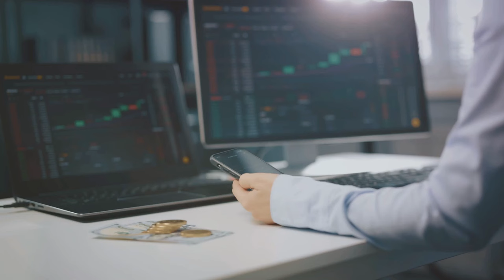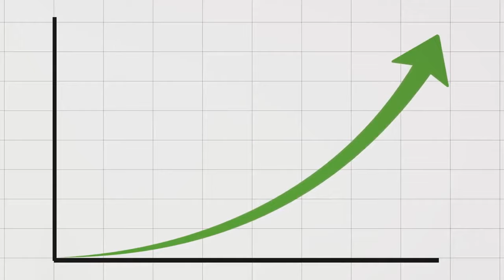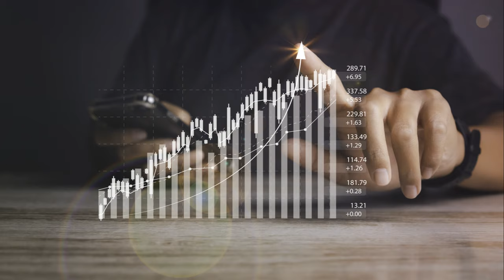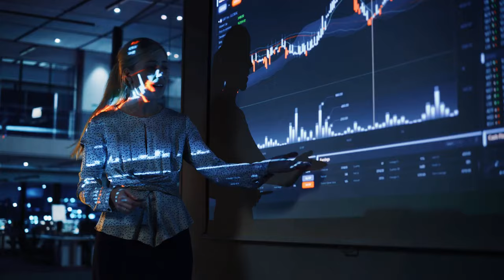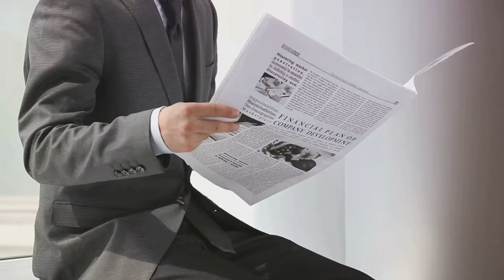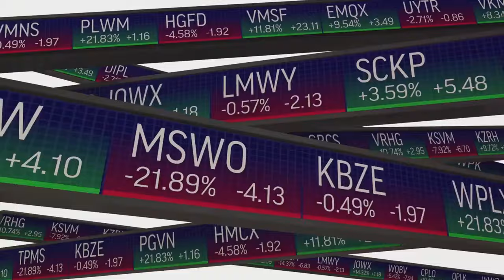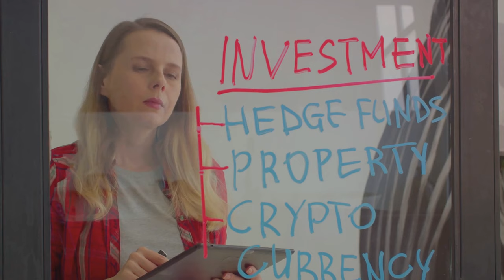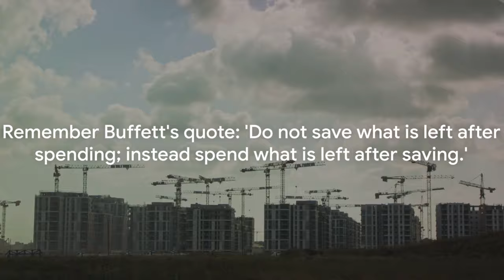Discover 5 Warren Buffett Tips for Mastering Wealth in 2024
OUIn this video, we delve into Warren Buffett's top 5 tips for navigating wealth-building in 2024, based on his renowned investment principles. If you're looking to enhance your financial knowledge and grow your wealth, this tutorial is a must-watch! Learn valuable insights from one of the most successful investors of our time. Don't miss out on these key strategies that could potentially transform your approach to investing. WarrenBuffett InvestingTips WealthBuilding FinancialAdviceTLINE

00:00:00 Introduction & Warren Buffett’s Wealth Building
00:02:17 Tip 1 - Long-Term Investment Mindset
00:04:08 Tip 2 - Focus on Quality Businesses
00:06:13 Subscription and Notification Reminder
00:07:03 Tips 3 & 4 - Value Investing Principles and Continuous Learning and Adaptation
00:09:16 Tip 5 - Patience and Discipline in Decision-Making
00:10:12 Engaging with the Audience
00:11:08 Bonus Tip - The Power of Compound Interest
00:12:10 Conclusion and Call to Action

Unlock the secrets to mastering wealth in 2024 with StephIsKING Entrepreneurship! In this insightful video, we delve into five invaluable tips from legendary investor Warren Buffett that can help you achieve financial success and build wealth in the current economic landscape. From the power of compounding to the importance of long-term thinking, these timeless principles offer actionable strategies for investors and entrepreneurs alike. Whether you're just starting your wealth-building journey or looking to enhance your financial acumen, these tips will empower you to make informed decisions and achieve your financial goals.

💰 Key Insights Explored:

The Power of Compounding and Patience
Investing in Quality Companies at Fair Prices
Maintaining a Long-Term Perspective
Continuously Learning and Adapting
Avoiding Emotional Decision-Making
🚀 Highlights:

Explore five timeless tips from Warren Buffett for mastering wealth in 2024.
Gain practical insights and actionable strategies to apply these principles to your investment and wealth-building journey.
Get inspired to take control of your financial future and achieve lasting success by following Warren Buffett's proven advice.

🔗 Connect:

Ready to master wealth-building in 2024? Let's unlock the secrets to financial success and build wealth together!